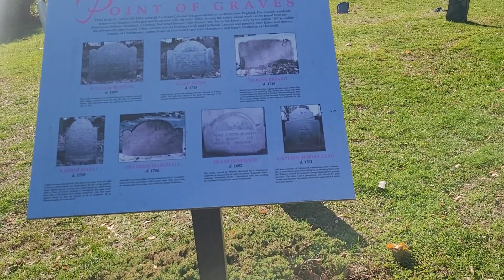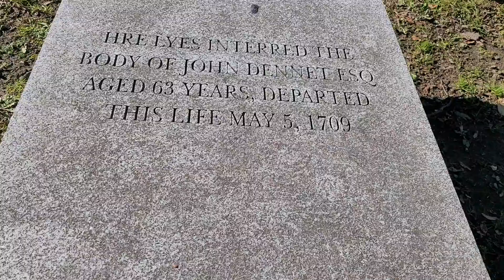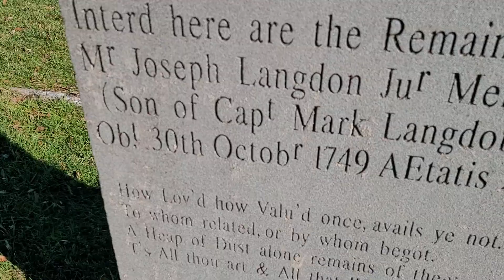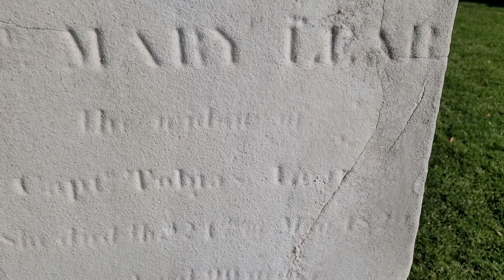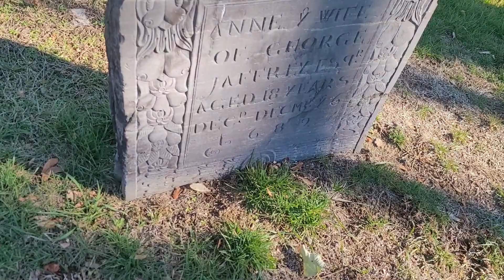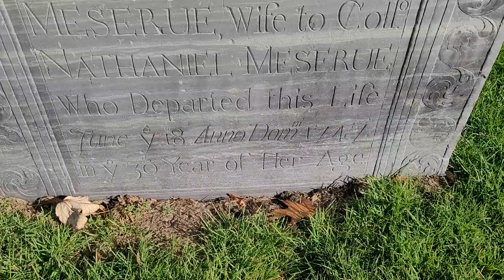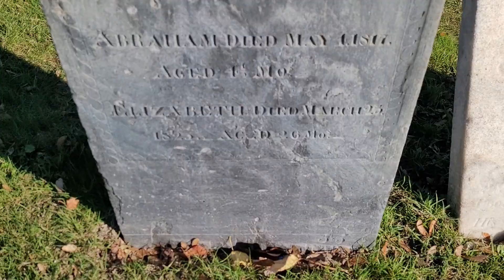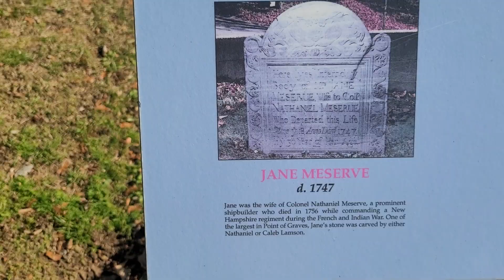Found!!!!! 1600 era Gravestones!!!!!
Pre Declaration of Independance Gravestones!!!